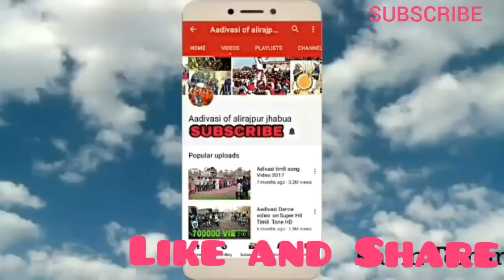फिर फिरी ने नचाडु // Aadivasi Dance video // phir phiri ne Nachadu // Aadivasi of alirajpur Jhabhua